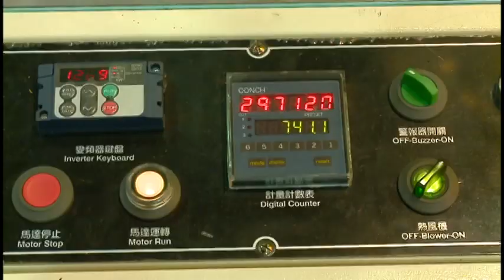Individual Straw Packing Machine with 2 colors printing device pack PP straw, Speed: 800 pcs/min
Jumbo Steel Machinery Col, Ltd
Demo at K2013, Germany